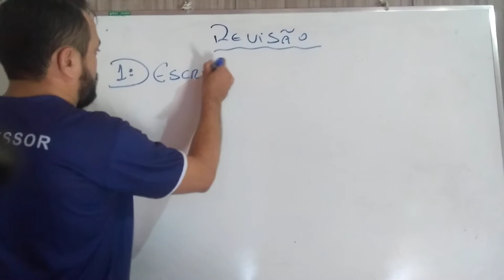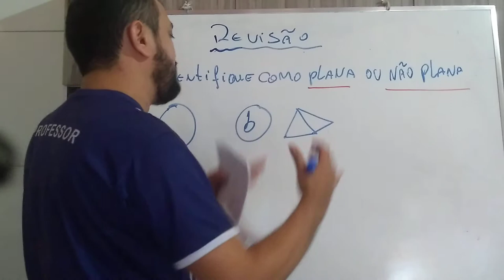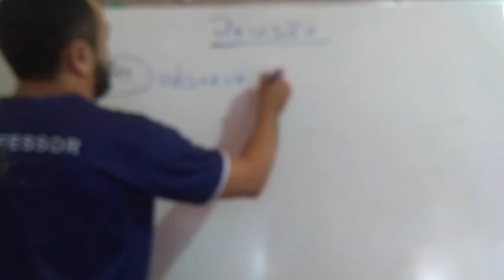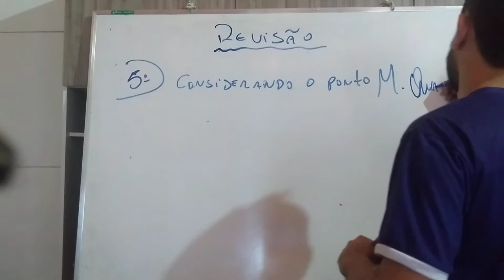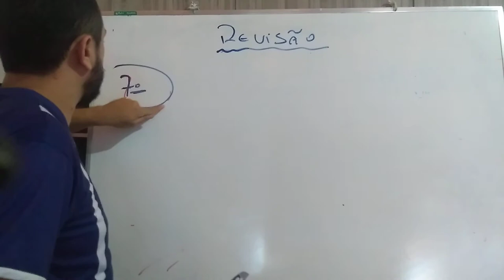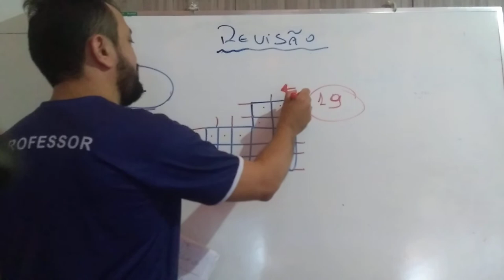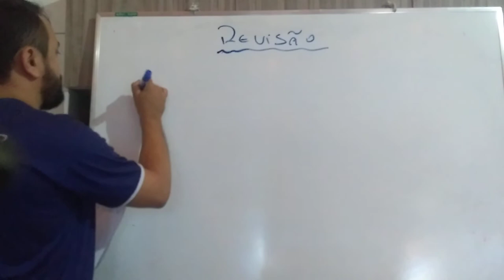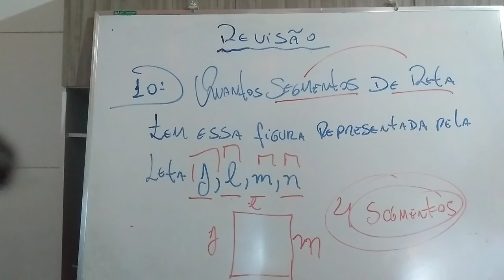Vídeo revisão 6° ano